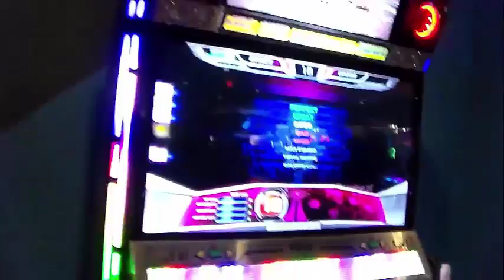Pump It Up Prime 2 [Caprice of DJ Otada] (S19) HJ No bar - In person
Speed: AV (510 BPM)

I don't remember playing this one all that much, but I think I do remember recording this one no bar a long time ago around 2012 or 2013 or so. But I don't think I ever gave it a try with HJ. This chart is tricky in some places, but also pretty easy in some places as well...it's a weird chart in my opinion. This run isn't good, but hey it was a try. Weird chart to play no bar, with a pretty catchy remix.